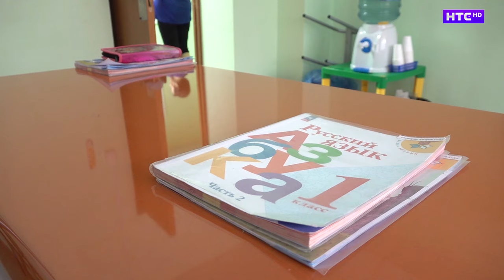Первая зимняя смена в загородном оздоровительном лагере «Салют»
Наконец-то ирбитчанам удалось воплотить мечту о загородном оздоровительном центре, который работает круглый год. Салют теперь уже точно не только летний лагерь. Но и на этом его развитие не остановится. Ведь планов, минимум на пять лет большой работы.